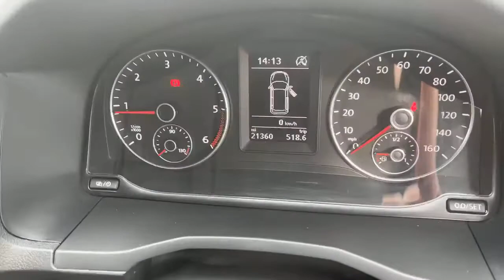GF68PVX output 1200k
VOLKSWAGEN CADDY MAXI - GF68PVX - SKODA - NORTHAMPTON